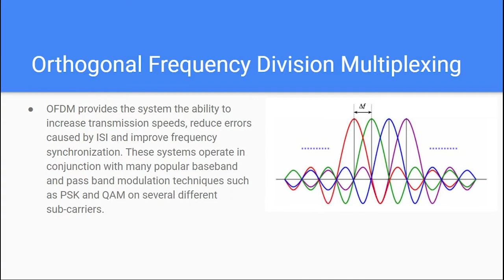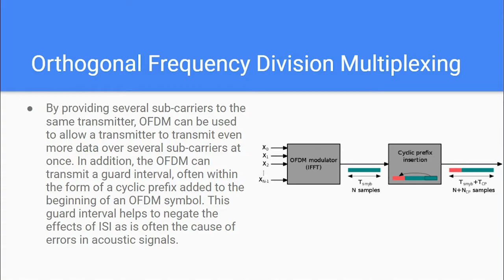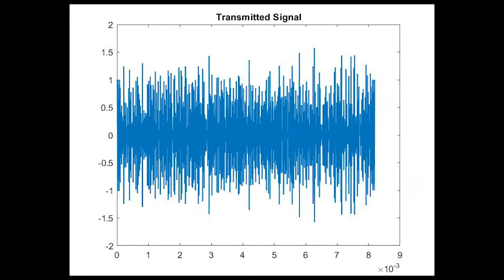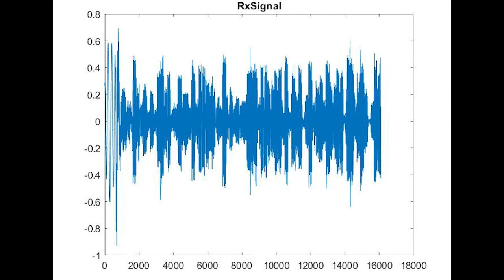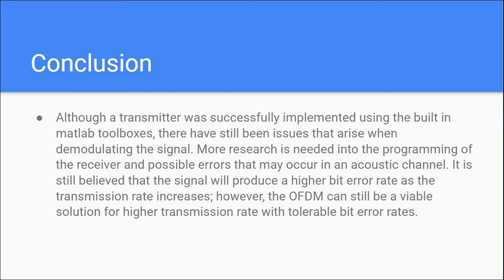Acoustic Communications using OFDM and QAM - ECE - 4270 - Communication Systems